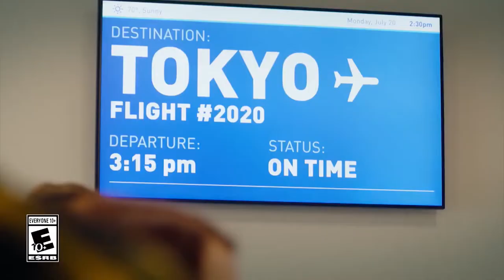SQUAD Reacts to the Mario & Sonic at the Olympic Games Commercial | Trailers on Trial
Mario and Sonic are heading back to the Olympic Games and Nintendo dropped a brand new commercial to promote their game. The SQUAD sat down to give their take on the strange trailer.